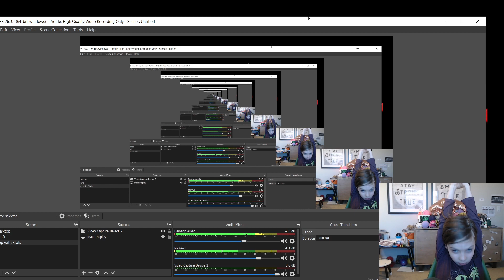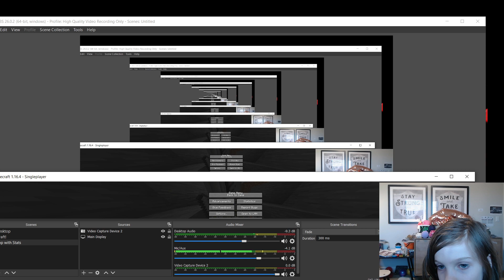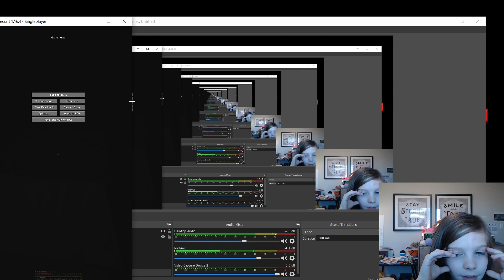My first Minecraft / first video!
My first Minecraft video, also my first video! I'm so excited that my youtube channel is coming together. I found a ravine at the start of the world! Hilarious start!:D